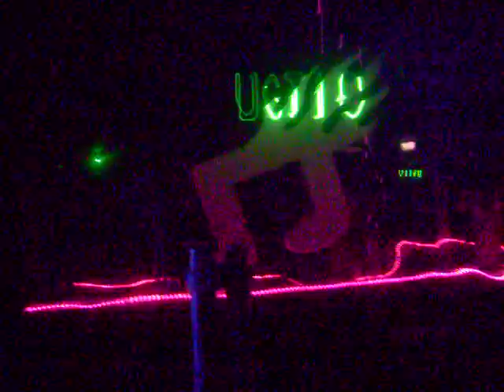Burn Nightclub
burn on sat 5/4